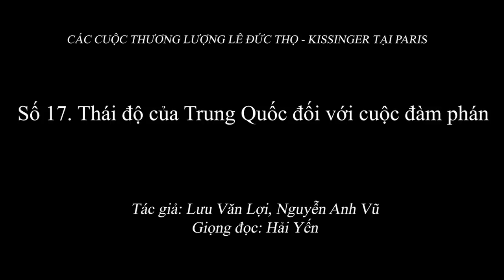2.054 (17) Thái độ của Trung Quốc và Đợt tấn công ngoại giao Tháng 9 của CP Cách mạng Lâm thời